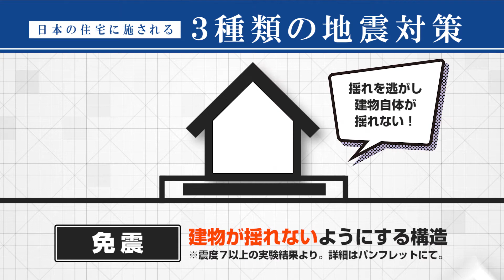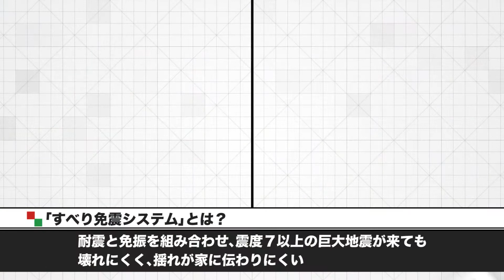コンクリート住宅機能解説動画【和久田建設】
■取材協力：和久田建設株式会社

和久田建設の鉄筋コンクリート住宅は、スタイリッシュなデザイン性もだけでなく、一般的な木造住宅と比べると水害に強く、火災に強いなどの特徴があります。暮らしていくうえで、家族の安全を守る家です。今回は短く特徴を紹介しますので、気になった方は一度、展示場でこの快適さを体感してください。

‹動画の概要›
和久田建設のコンクリート住宅の特徴と技術に関する解説動画。耐震性、断熱性、快適性に焦点があり、新しい技術であるベリメン撰システムや外断熱による冬暖かく夏涼しい住環境が強調されています。
* [🏠] 和久田建設の鉄筋コンクリート住宅は、デザイン性がありつつも地震や台風、水害、花材に強く、家族の安全を重視している。
* [🚧] すべり免震システムは地震に備える新しい技術であり、耐震制震免震の組み合わせで巨大地震にも強い住宅を提供している。
* [❄️] 和久田建設の鉄筋コンクリート住宅は外断熱で建物を熱や寒さから守り、室内を一年中快適に保つ。
* [🌳] 室内は木材を使用し、木の香りや温かみが感じられ、エアコンの光熱費も削減できる経済的なデザインが特徴。